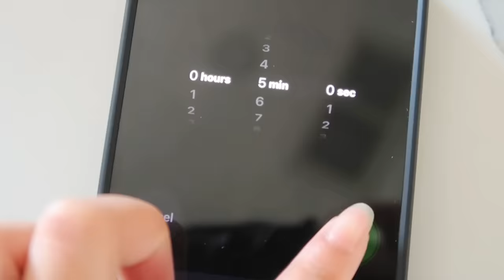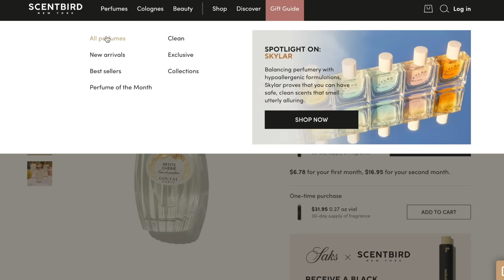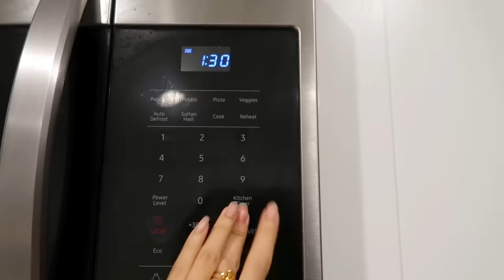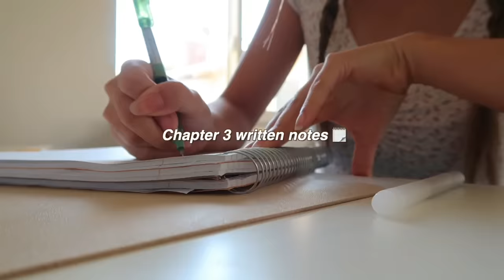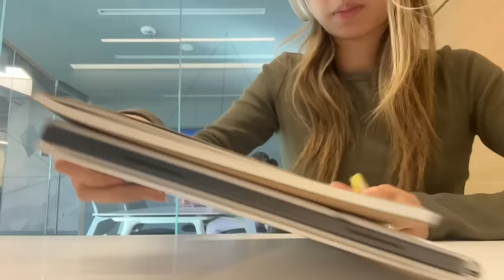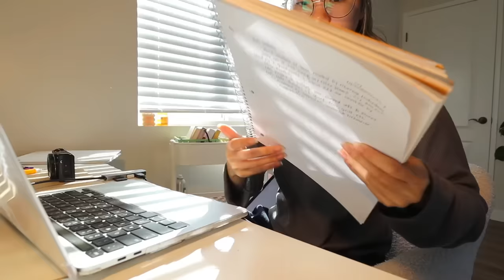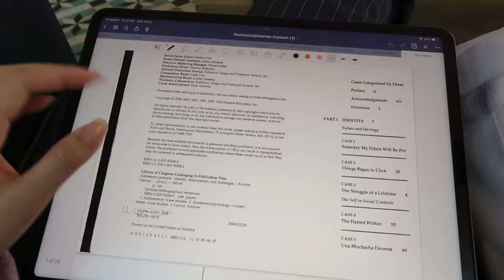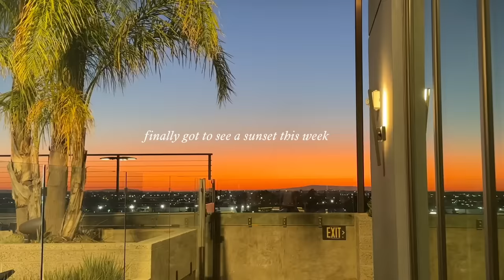STUDY VLOG 🖇 VERY productive school days in my life, what’s in my backpack, LOTS of note taking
study vlog, productive vlog, Daily vlog, a day in my life, a productive day in my life, 8AM school day in my life, 5:30AM school day in my life, productive week in my life., student life vlog, productive school days in my life